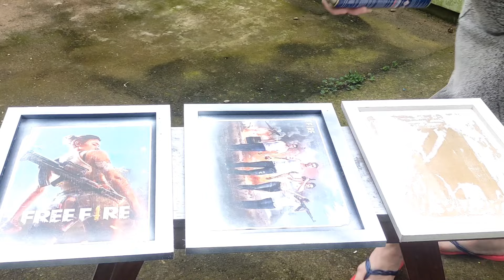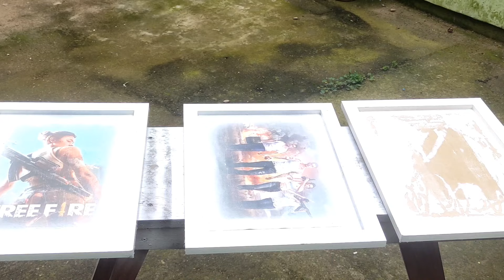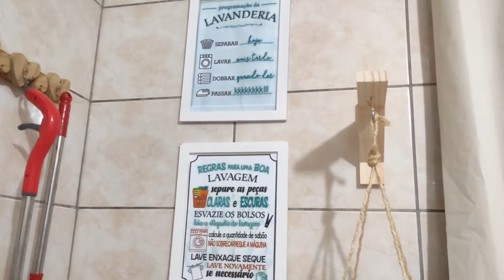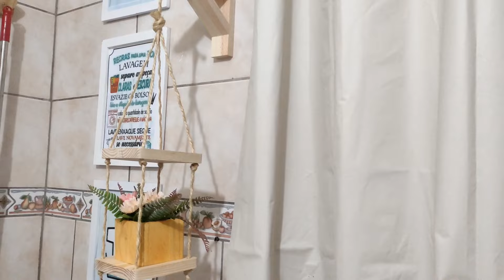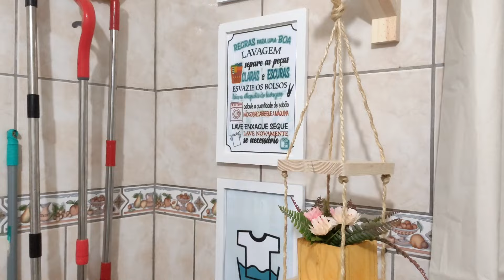TRANSFORMAÇÃO e DECORAÇÃO na lavanderia 💕- Márcia Albuquerque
🌺Oi gente tudo bem?Espero que SIM!🙌

    Todo vídeo é feito com muito amor 💕

       💕Gostaria de pedir um favor...

💬seu comentário me ajuda bastante
💞Pode compartilhar com as amigas 🤳

Endereço: Beco  Romualdo Peres Borges 15
cep: 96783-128 Bairro: Dona Tereza
Camaquã-rs ( Endereço comercial)
                ❣️ Gratidão ❣️

💕 Vem ficar pertinho me siga também
no instagram:

💕 kawai:
Este Vlogger compartilhou muitos vídeos legais! Venha conferir!